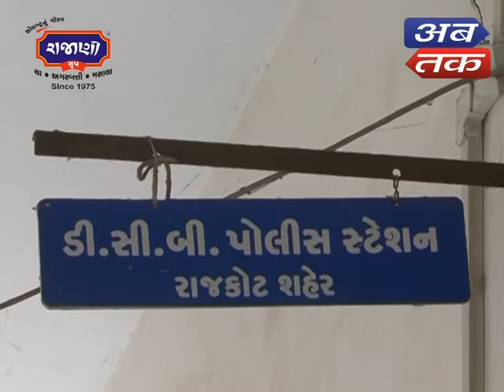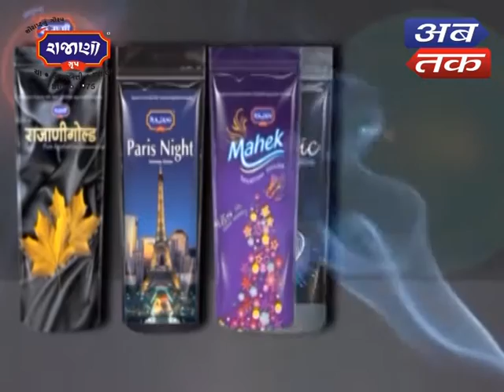ABTAK NEWS 06-09-2016